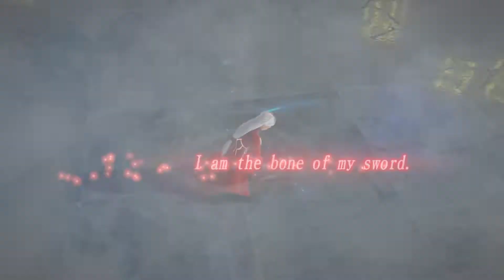Fate/EXTELLA LINK_Noble Phantasm - Nameless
...also known as how to trigger Gilgamesh (Fabulous Hair Version).